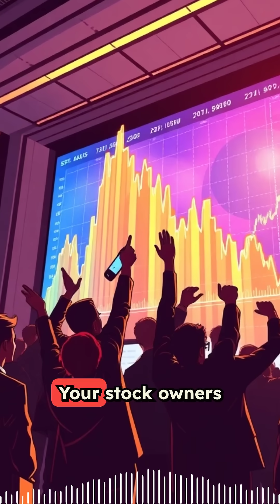The AI Paperclip Thought Experiment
Also known as the paperclip maximizer.